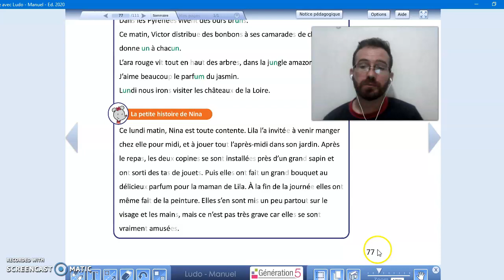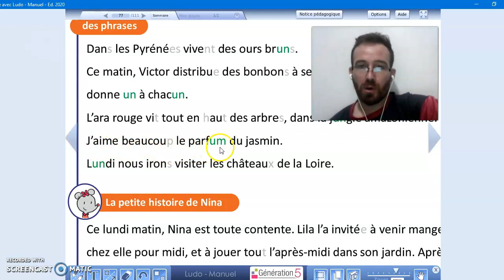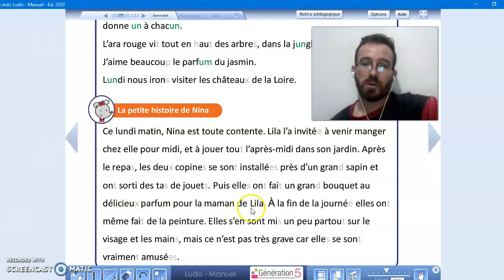Page 77 du livre de lecture